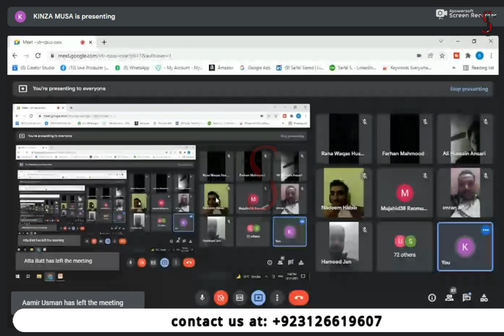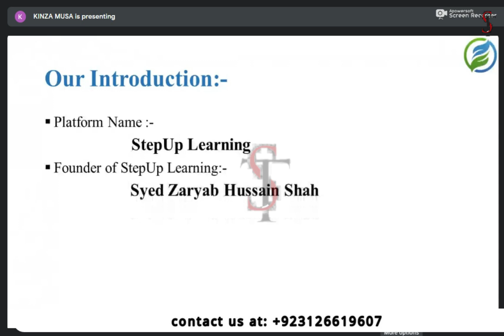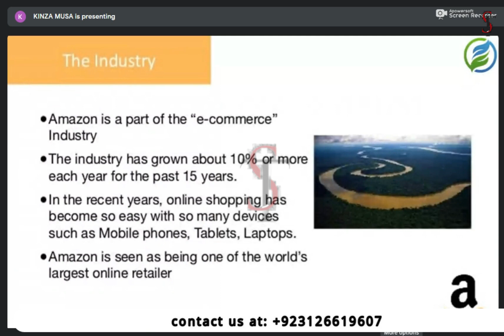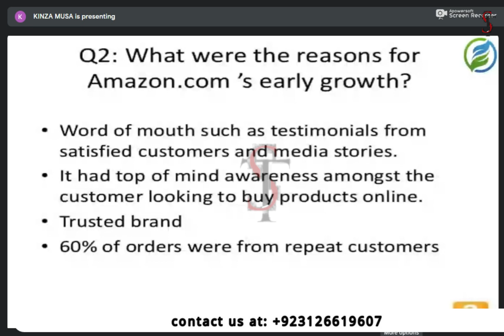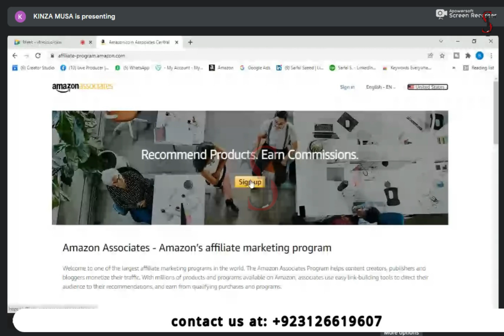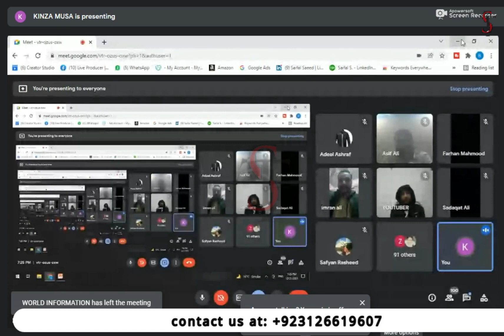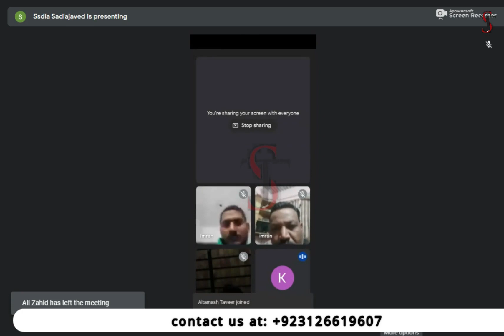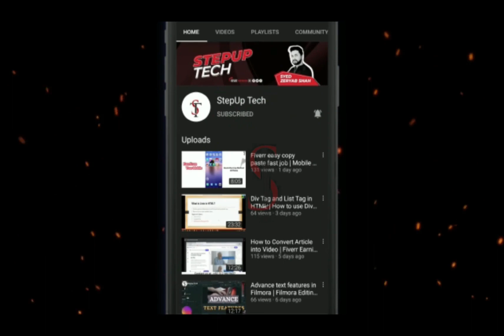What is Amazon | Amazon Virtual Assistant | Amazon se paise kaise kamayen Class -01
In this video, we will complete discuss on following topics

What is Amazon ?
How To Make Money With Amazon?
Amazon se paise kaise kamayen

The Step Up Learning Platform is providing online courses at a very reasonable price.

▶️Live sessions.
▶️Daily assignment and work.
▶️Qualified Staff
▶️Free certificate for each course.

Contact at this number for more details.

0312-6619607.